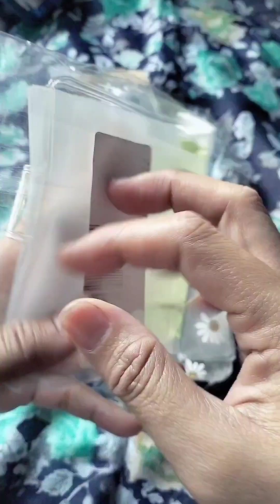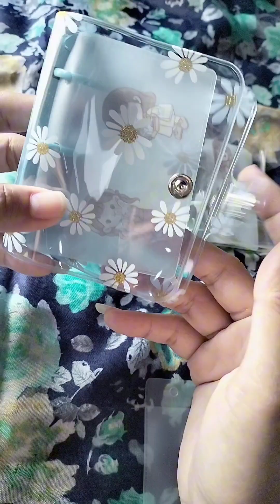SHOPEE UNBOXING,BINDER MINI SUPER GEMES,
hai guys ketemu lagi sama Velove guys,yuk temenin Velove unboxing binder mini yg super gemes guys,binder ini bisa untuk simpan uang,simpan card,KTP,dan kartu2 lain guys,
dengan motif dan warna yg lucu2 banget,g bisa kalo g beli semua warna😭tonton sampai habis ya guys,selamat menonton makasih ya🙏
kunjungi juga @chanelvelovee @Ancasmut